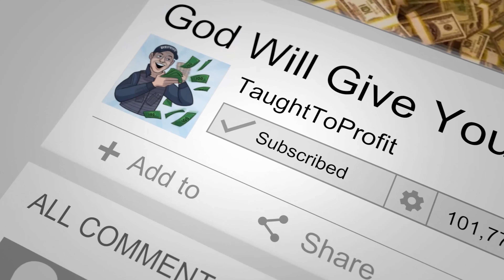The Abundance Increasing Power Of Tipping Well And Being Generous!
Many people feel like generosity is optional in life, but this is the very mentality that keeps them from becoming wealthy. The truly wealthy know that generosity is a part of their wealth and brings even more wealth into their lives. The rich do not see tipping and generosity as them losing money, rather they see it as sowing a seed that will bring an even greater harvest of money in return!